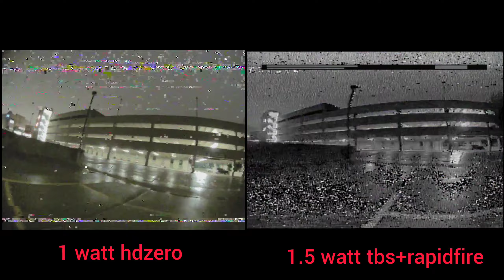1 watt digital HDzero freestyle vtx VS rapidfire + 1,500mw TBS